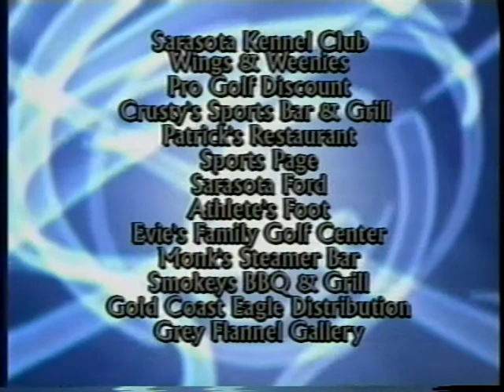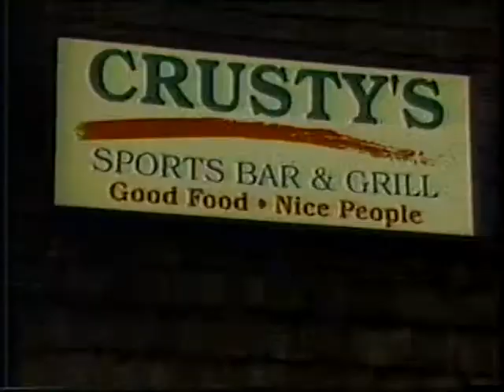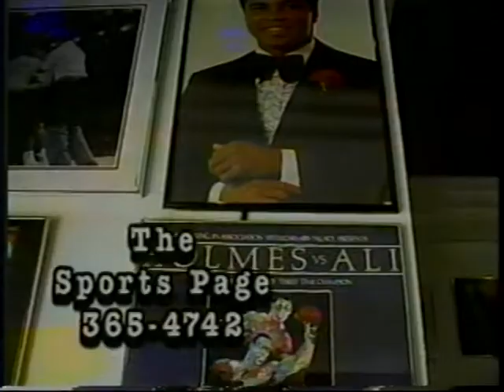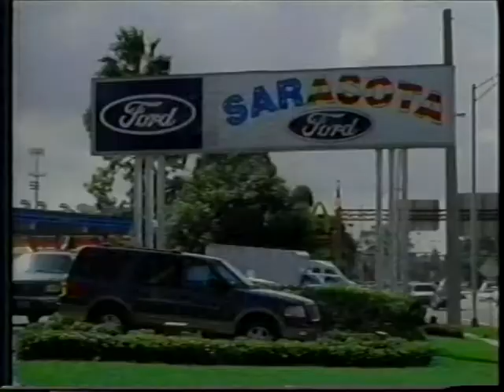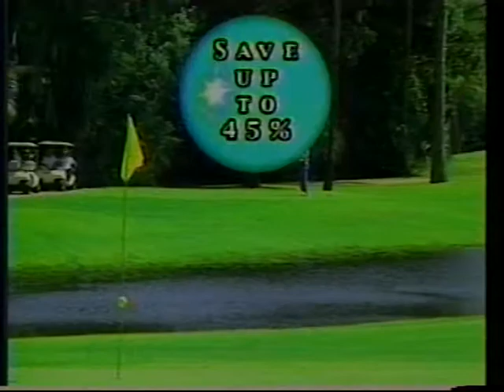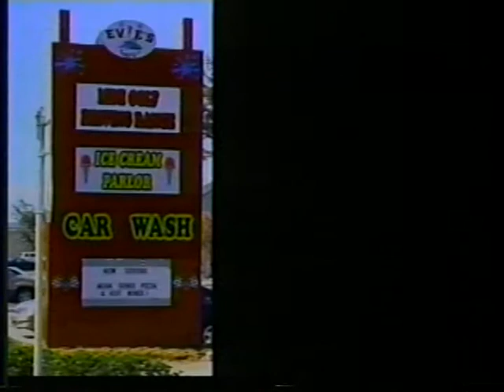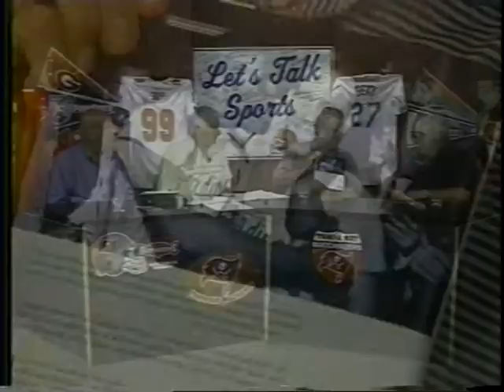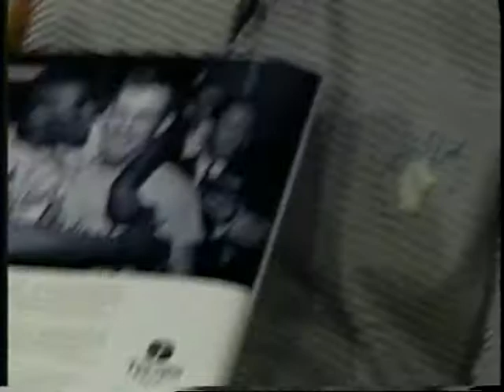2004-03-11: Let's Talk Sports w/ Donnie G: Tim McCarver and Tom Tresh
Originally aired on BLAB TV - Comcast channel 21 in the Sarasota region, on March 11th, 2004